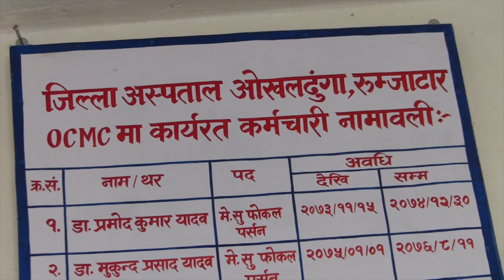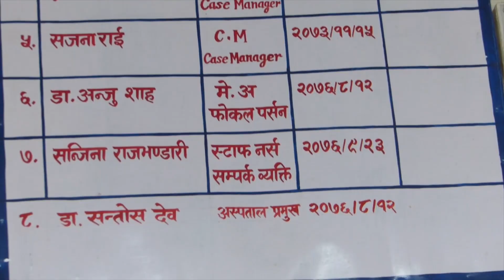लैगिक,महिला हिंसा र मानसिक उपचारमा केस मेनेजर सजना बाहिङ सेवामा (बाहिङ मातृभाषामा)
Peoples, Programs, History, cultures, Indigenous, Tribal, Ethnicity, entertainments, Mountaineering, climbing, rafting, travels, tour trekking videos, songs, music.